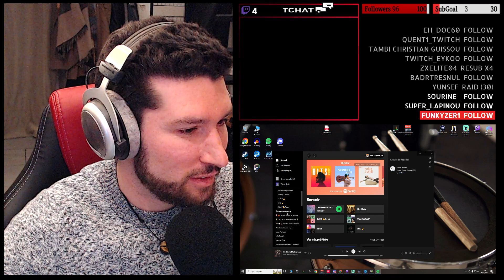TOP 1 - 14kills 5683 dmg